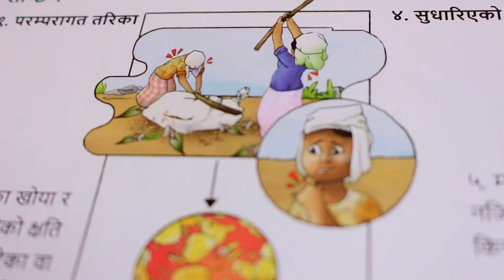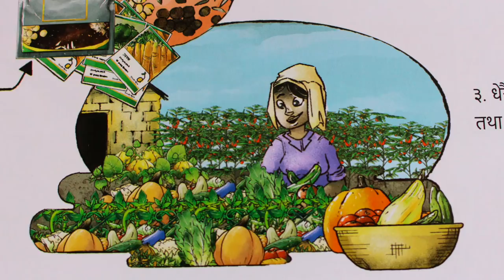Picture Book - SAK Global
SAK Global is a research-based organization that aims to distribute innovative, practical, and low-cost farming concepts and tools to improve subsistence and hillside farming worldwide. They are finding that sustainable agriculture kits (SAKs) can improve agricultural productivity, reduce farmer drudgery, and contribute to environmental sustainability. Based on the perspectives of local Nepali farmers, this film shows how SAKs are being used in the hilly and mountainous regions of Nepal.